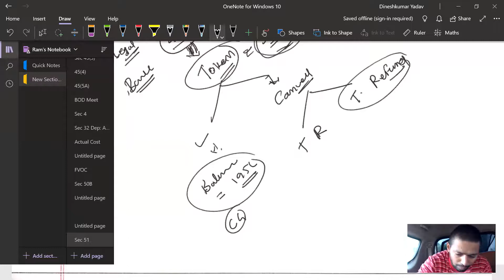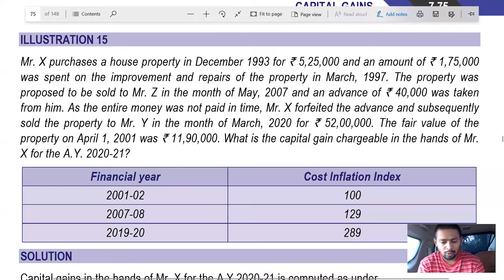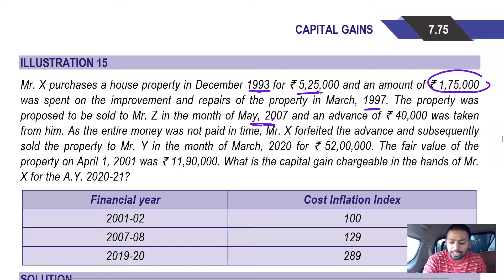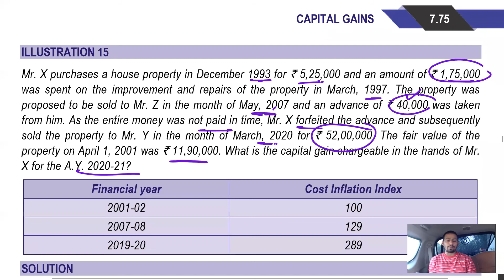Lecture 7 : Capital Gain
HELLO STUDENTS ,

In this video we are going to talk about CA/CMA/CS.
In this video we will talk about Capital Gain.

TimeStamp :-
✦ 00:00 - Intro
✦ 00:06 - The section discusses property approval and loan sanction process in Maharashtra, Gujarat, and Rajasthan.
✦ 04:12 - Discussed about property token and tax
✦ 07:53 - Understanding token cancellation and its outcomes
✦ 11:13 - Understanding capital gain taxes and transfers
✦ 13:24 - Understanding long-term capital gain and its treatment
✦ 16:20 - Capital Reset impacts cost and deductions
✦ 18:32 - Advance money is not practical
✦ 20:32 - Understanding the tax implications of selling property
✦ 22:33 - Understanding long-term capital gain and related considerations
✦ 26:25 - Understanding the process of generating melody